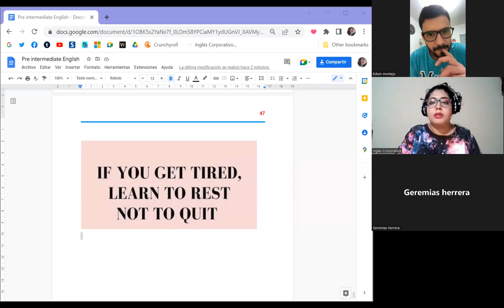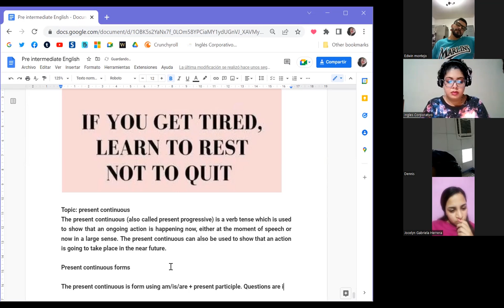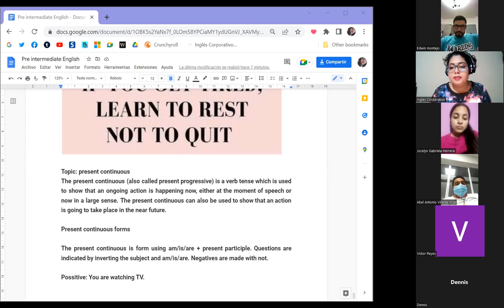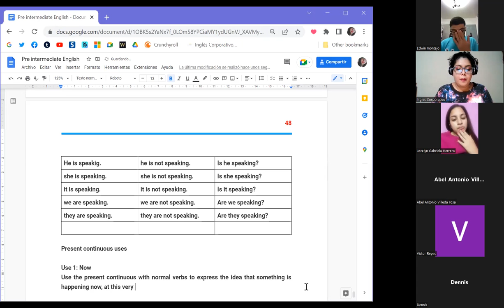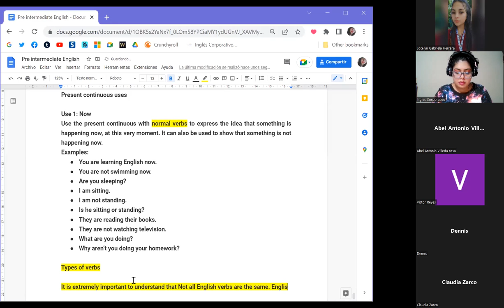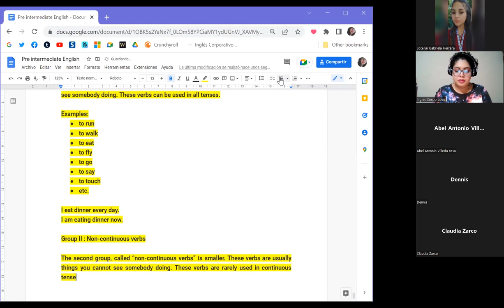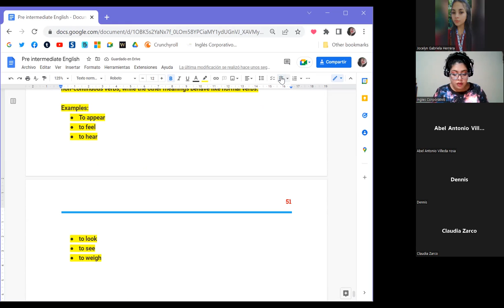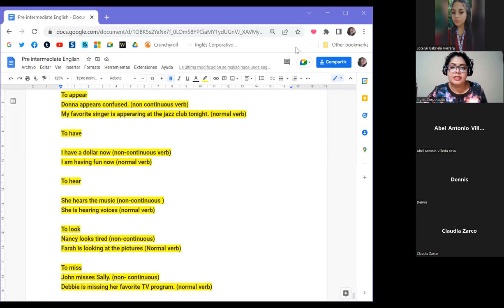Ingles Corporativo-June 20th 2022- Present continuous.